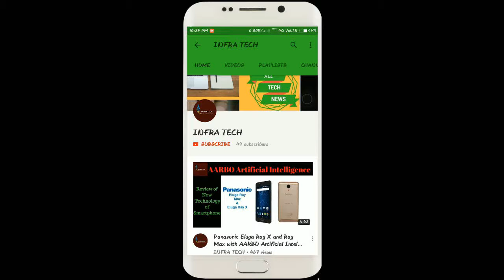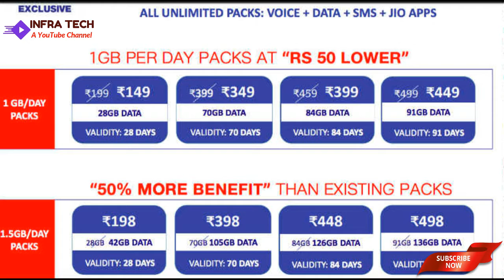JIO NEW PLANS 2018 !! PRICE CUT UPTO RS 60 !! New Year Offer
In this video I have told you about JIO NEW PLANS 2018 !! PRICE CUT UP TO RS 60  .If you like this video then comment on this and also share.